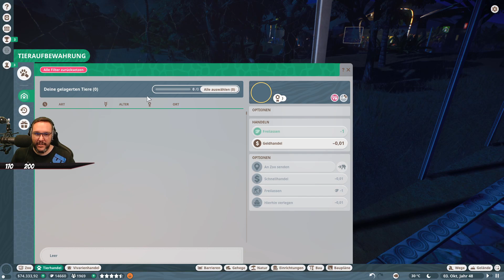PLANET ZOO 🙉 [021] Let's Play Planet Zoo Australia DLC deutsch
Let's Play Planet Zoo Australia DLC als kommentiertes Gameplay von und mit ZwergTube. Alle weiteren Informationen rund um das Spiel, den Kanal und was die Community angeht,  findest du in der Videobeschreibung.

Außer der Reihe könnte es jedoch auch Livestreams geben. Schaut hierzu gerne auch auf Twitter oder über den Discord.

📄 ZUM SPIEL 📄
Let's Play: Planet Zoo
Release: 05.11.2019